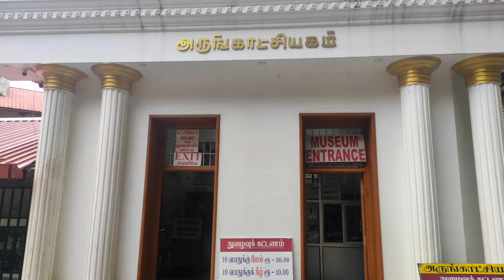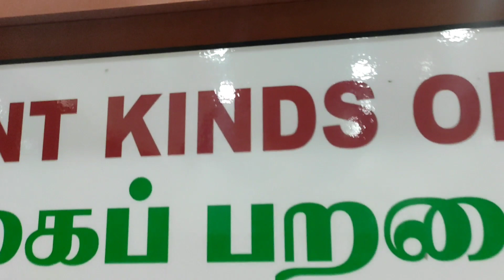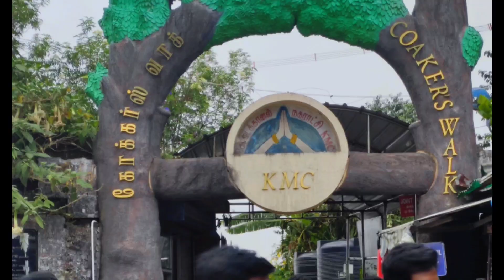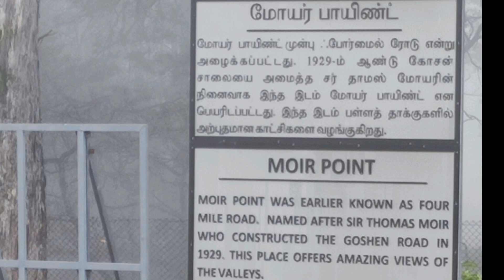Vaanga Oru Tour Pogalam 🤩🥳🚙 | Kodai Trip | Princess of Hill station